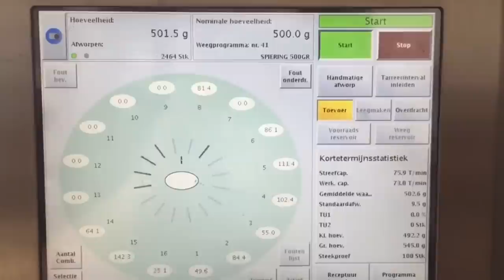Packing / processing Smelt (Fish) in 500g bags. Atherina boyeri and Osmerus eperlanus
Produced at Van der Lee Seafish BV in holland.
Machinery: GEA CX400 continues sealer and multiweigh multi-head weigher